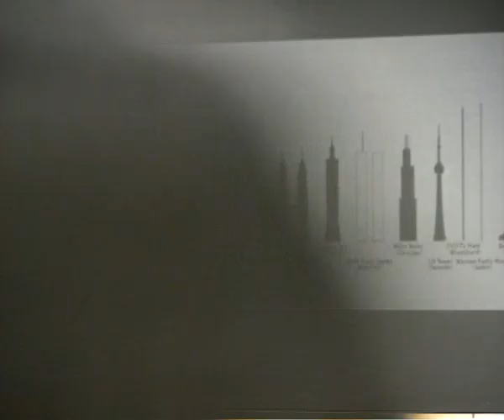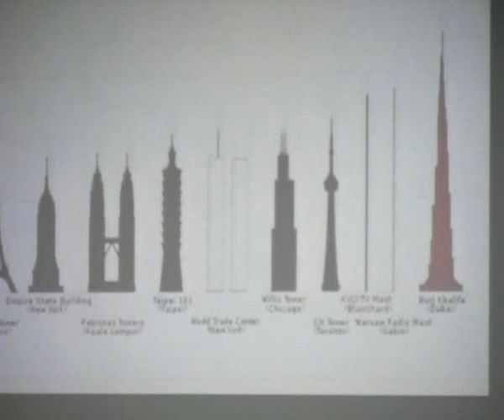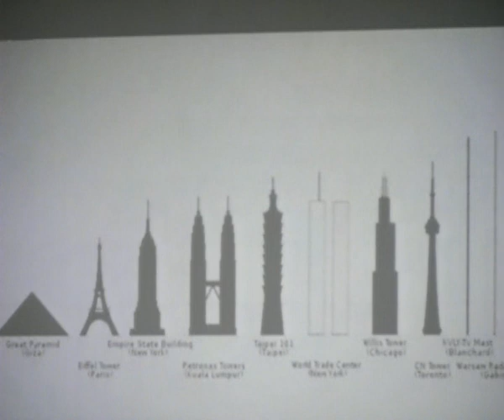Conferenza Valle giulia Caprotti-Makovecz-Rykwert 21-01-10, Performance Scenografia NOT A DREAM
Durante una conferenza alla facoltà di architettura di vallegiulia, un gruppo di studenti irrompe nell'aula magna eseguendo una performance a sorpresa